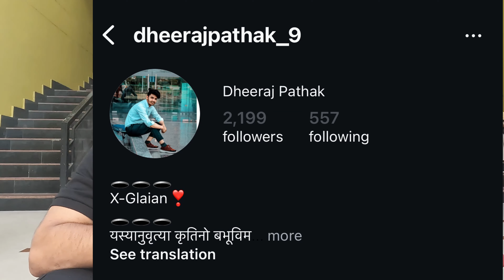Pure Mind Reading in LPU University😲| Students Reaction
Note: Get 50% Cashback on the Application form(For limited time period)
Dear Candidate Apply in LPU for Engineering ,MBA , Law , Fashion, Design ,Pharmacy  ,BBA,BCA, Journalism & Mass Communication, Modern Media , and many more .
Call- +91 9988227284 call / Whatsapp)